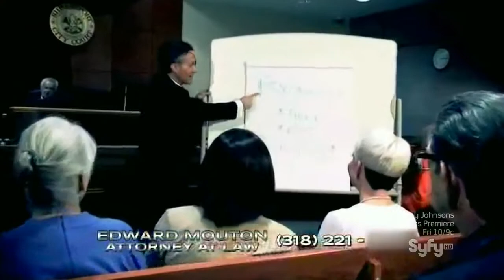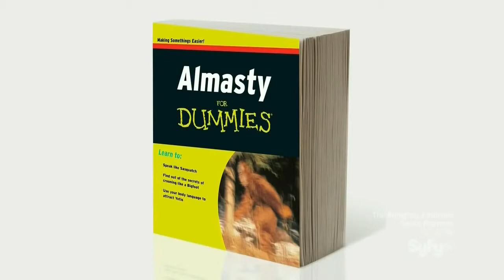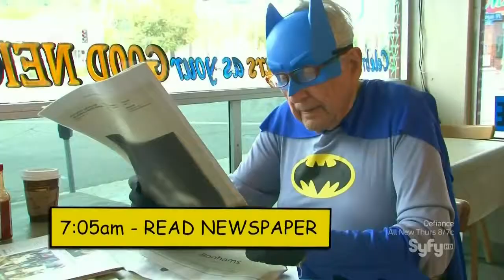The Wil Wheaton Project Season 1 Episode 7Wheaton Academy 7 Mission To Moscow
The Wil Wheaton Project S01E07 full episode